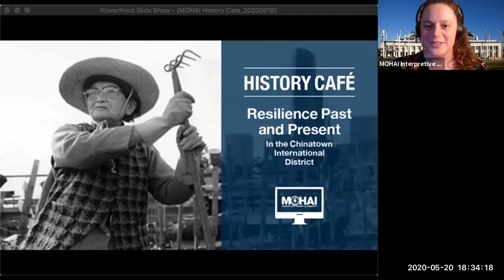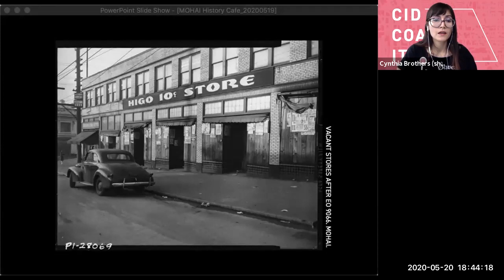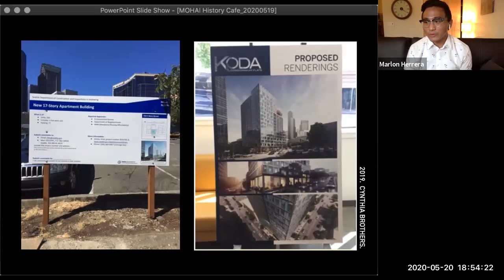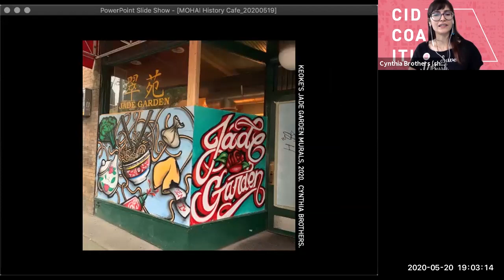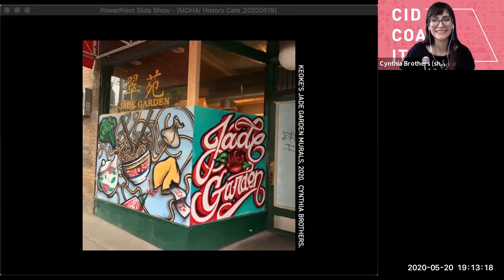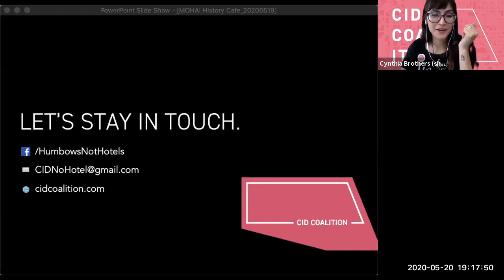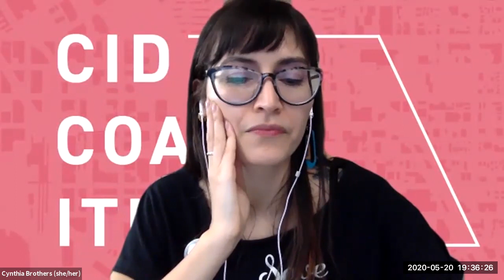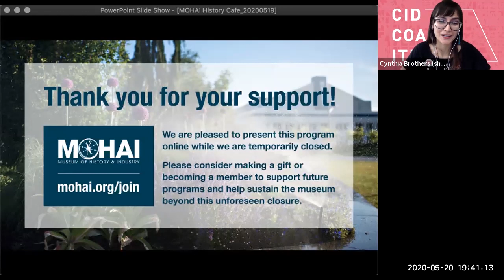History Café: Resilience Past and Present in the Chinatown International District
Program date: Wednesday, May 20, 2020
Location: Online

Seattle’s historic Chinatown-International District (CID) was hit early and hard hit by the COVID-19 crisis, underscoring the history of redlining, racism, and speculative development that have made this diverse community vulnerable to displacement and anti-Asian hate. However, the CID also has a long legacy of resistance and resilience.

Hear from local CID Coalition/HumbowsNotHotels activists Cynthia Brothers (also of Vanishing Seattle) and Marlon Dylan Herrera, who share reflections on past and present organizing in the CID—including how community members are responding to the inequalities laid bare by COVID-19 through mutual aid and advocacy, to leverage this moment of crisis in support of lasting, transformative change for the neighborhood.